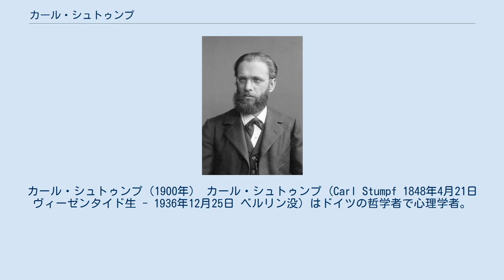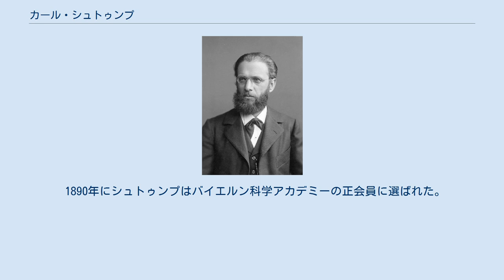カール・シュトゥンプ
カール・シュトゥンプ（1900年） カール・シュトゥンプ (Carl Stumpf 1848年4月21日 ヴィーゼンタイド生 - 1936年12月25日 ベルリン没) はドイツの哲学者で心理学者。
カール・シュトゥンプフとも表記される。
 シュトゥンプはフランツ・ブレンターノとルドルフ・ヘルマン・ロッツェの下で学んだ。
シュトゥンプは現代現象学の樹立者であるエドムント・フッサールや、ゲシュタルト心理学の共同樹立者であるマックス・ヴェルトハイマー、ヴォルフガング・ケーラーとクルト・コフカ、同様にクルト・レヴィンに決定的な影響を与えた。
また「事態（Sachverhalt）」の概念を哲学に導入したことでも知られる。
この概念はとりわけフッサールの著作によって広まった。
 シュトゥンプはブレンターノの最初の学生の一人で、ブレンターノの初期の理論の極めて近くに留まった。
1868年にゲッティンゲン大学のロッツェの下で論文を書き、1870年には大学教授資格をもそこで取得した。
後に実験心理学の経験的方法により一層の興味を抱き、この新しい学問のパイオニアの一人となった。
彼はゲッティンゲンで教鞭をとり、それからヴュルツブルクの教授となり、後にプラハ、ハレ、ミュンヘン、そして最後にベルリンで教授となった。
そこでは彼の弟子のマックス・ヴェルトハイマー、クルト・コフカとヴォルフガング・ケーラーがゲシュタルト理論のベルリン学派を築いた。
 弟子のオスカー・プングストと共同で1907年には賢いハンスの謎を解き、それによって実験心理学が一般に受け入れられるようにした。
 1890年にシュトゥンプはバイエルン科学アカデミーの正会員に選ばれた。
1929年からはプール・ル・メリット科学芸術勲章の会員となった。